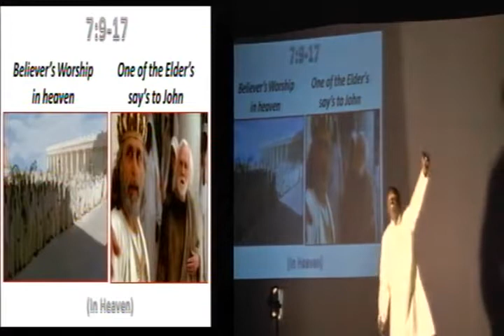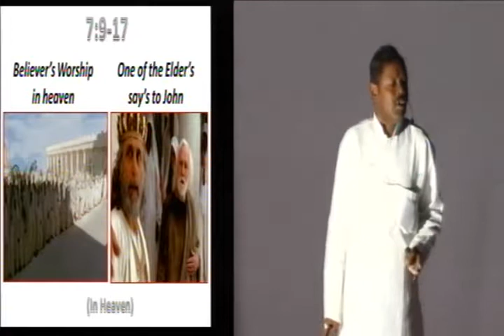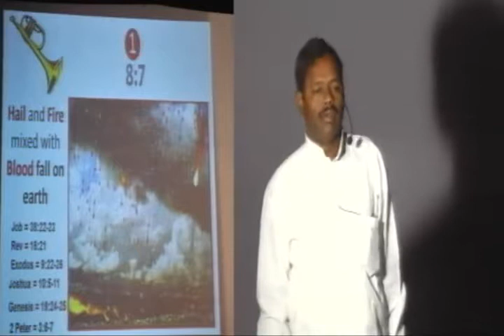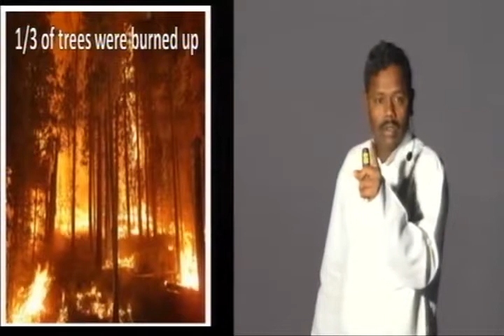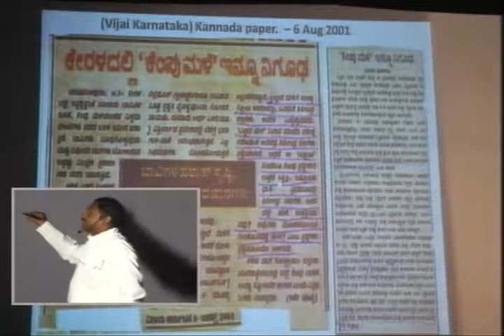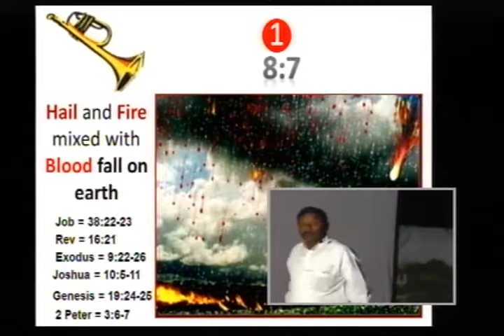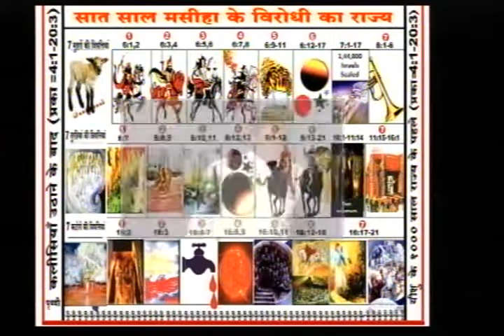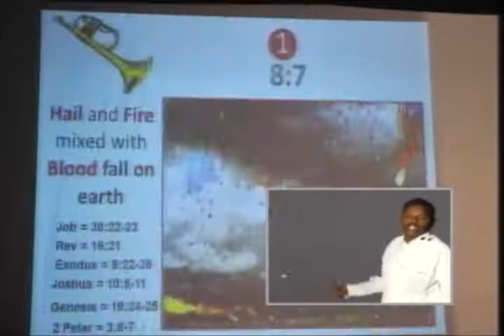Rev. R. Paul hindi bible study R POL part 8 /23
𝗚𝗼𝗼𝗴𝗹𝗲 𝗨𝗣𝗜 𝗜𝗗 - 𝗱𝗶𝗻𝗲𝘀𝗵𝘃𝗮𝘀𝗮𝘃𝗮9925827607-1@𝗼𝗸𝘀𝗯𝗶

𝗣𝗵𝗼𝗻𝗲𝗽𝗲 𝗨𝗣𝗜 𝗜𝗗 - 𝗷𝗲𝘀𝘂𝘀𝗵𝗶𝗻𝗱𝗶@𝘆𝗯𝗹